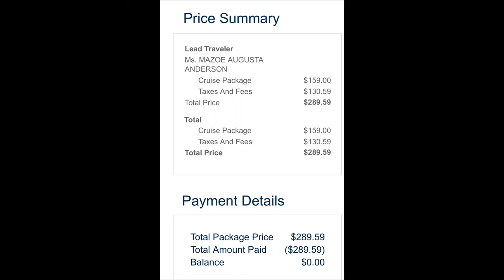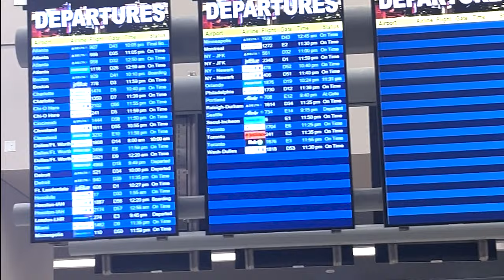Birthday Trip Part 1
Join Me for a several part series; yet to be determined of my birthday travels. As a travel vlogger I want to deep dive into every part of my trip from cost to honest experience. Going form flight to ship to excursions. The good, bad, and ugly about Dominican Republic and Norwegian Cruise line. Have you been? In part one we talk about taking food, travel insurance, and modes of transportation and my first delay.

CHAPTERS
00:00 Intro
00:52 Cost Proof
01:38 Airport Food
03:18 First Delay
04:03 Take Off ETC